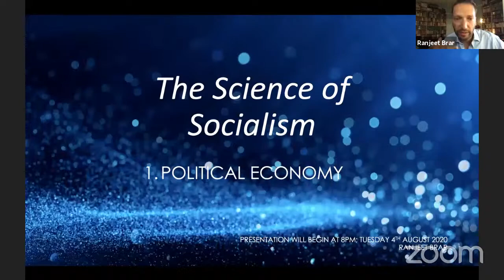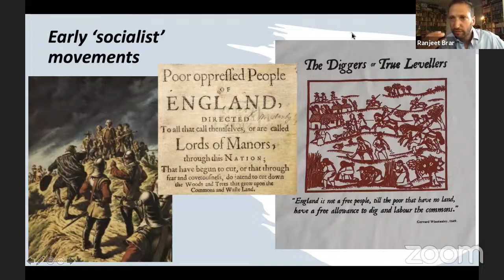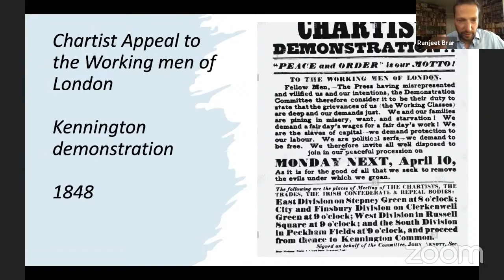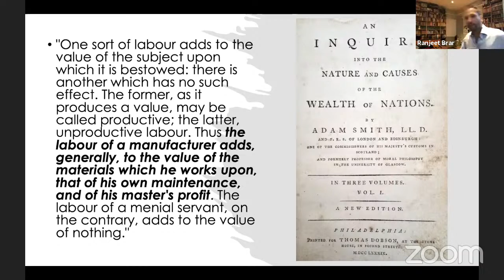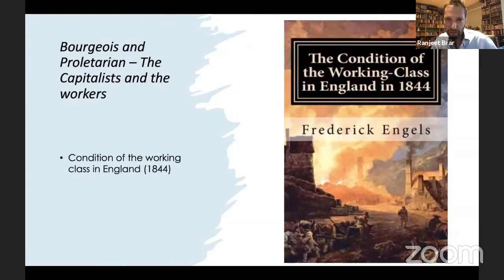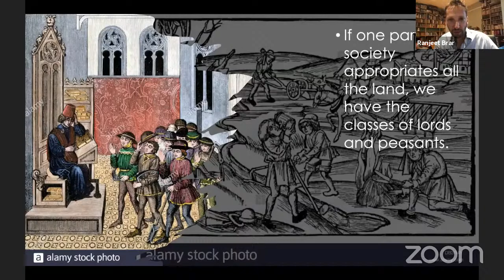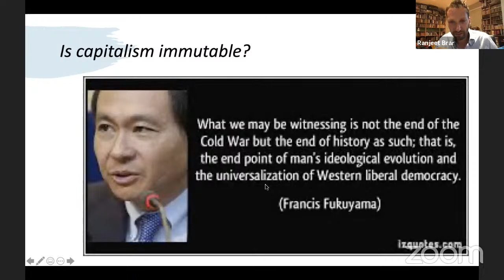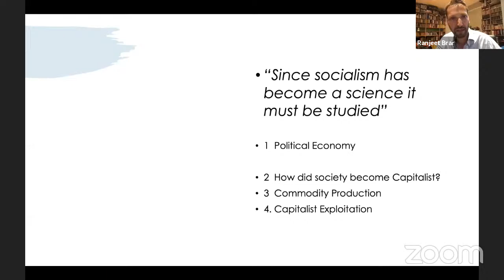The Economics of Capitalism with the Workers Party of Britain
Dr Ranjeet Brar introduces a series of discussions on the economics of capitalism.

Has capitalism always existed? Why is it the accepted system across much of the world? How does it work?

Join us to get involved with our weekly meetings and help build a real working-class party in Britain